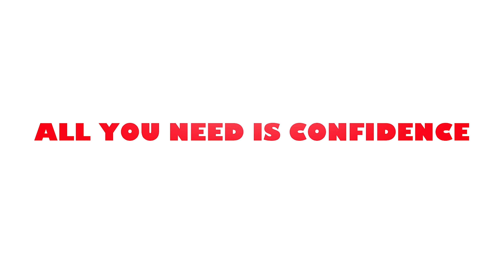Game Lessons | Official Trailer (2023) Mr. Locario | gamelessonsmovie.com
GameLessons, from director Drayon Blackett, Available on Stream & Blu-Ray